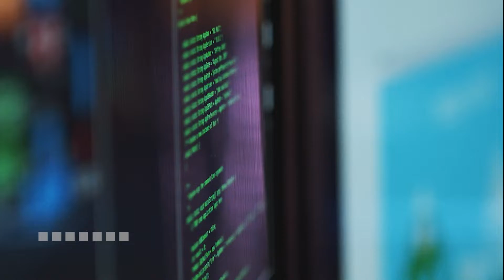News@Noon 06.09.22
Headline news for Thurs., June 9, 2022, reported by Peter Katz.